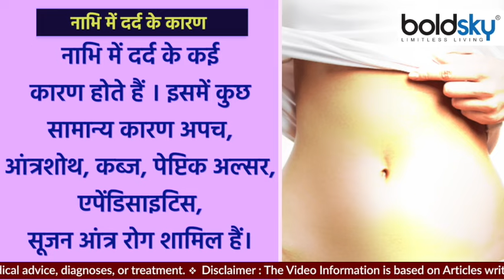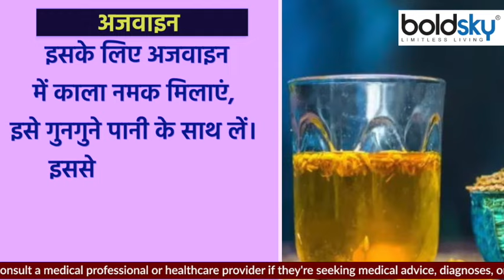नाभी में दर्द क्यों होता है | नाभी में दर्द होने के लक्षण और कारण |Boldsky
Why is there a pain in the navel? There can be many reasons for the pain in the navel. Pain in the navel can also be due to a stomach infection. Apart from this, gas, indigestion and ulcers can cause pain in the navel.

नाभि में दर्द (navel pain reason) क्यों होता है? नाभि में दर्द होने के कई कारण हो सकते हैं। नाभि में दर्द पेट में इंफेक्शन (stomach infection) की वजह से भी हो सकता है। इसके अलावा गैस, अपच और अल्सर नाभि में दर्द का कारण बन सकती हैं।